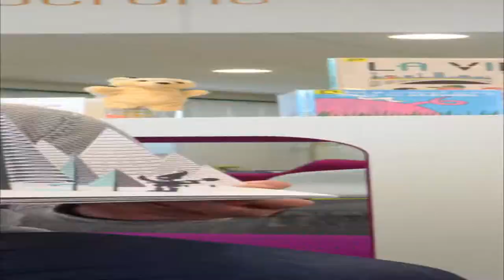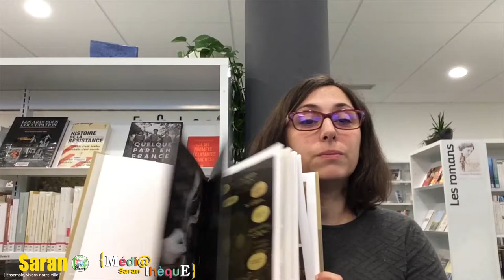Grand Méchant Book #33 - Navie & Carole Maurel - Collaboration horizontale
Cette BD se situe en 1942 sous l'occupation et raconte les histoires de plusieurs femmes vivant dans un immeuble : leur quotidien, leurs liens avec les occupants et avec les résistants... Une BD passionnante qui fait réfléchir.